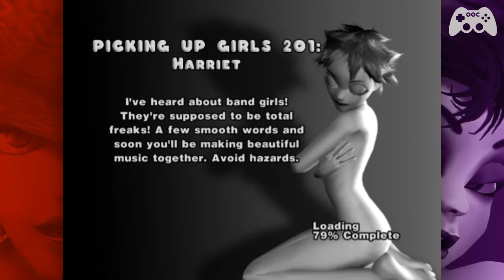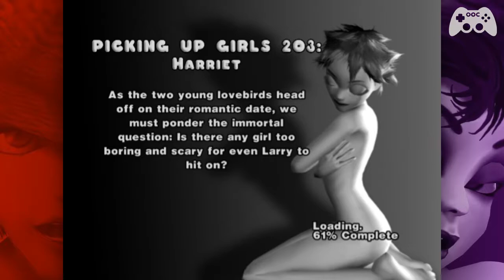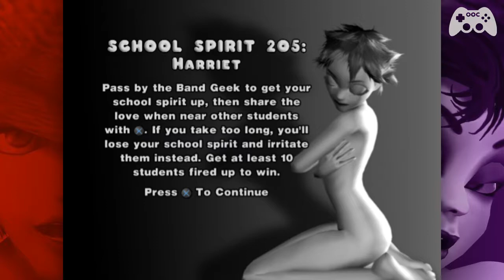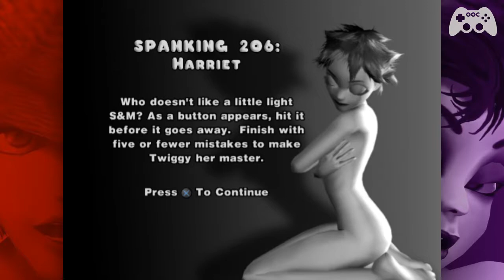Leisure Suit Larry: Magna Cum Laude / MVGLive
It's time to get us some.  We romance the finest Walnut Log has to offer in Leisure Suit Larry: Magna Cum Laude.  Starring Michael Riley, Dane Forigone, Billy Carter, Mark Gledhill, Ashley Miller and Ricardo Arredondo.  Aired live on September 25, 2017.